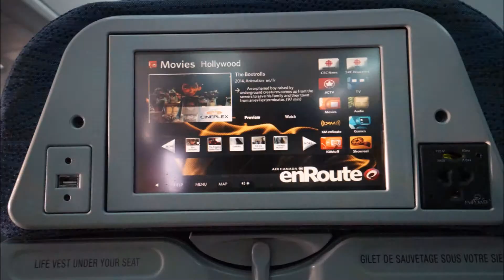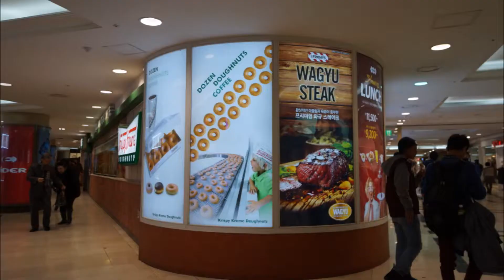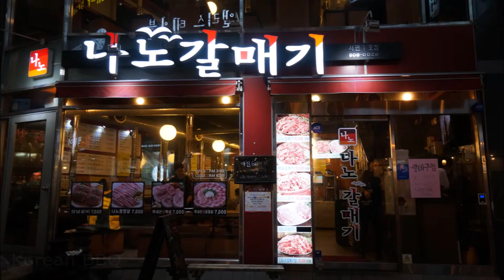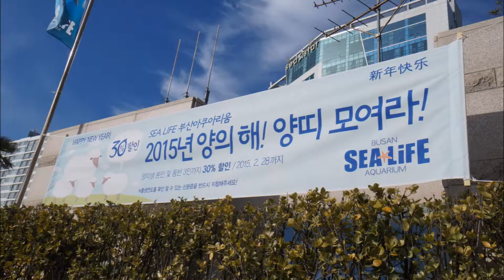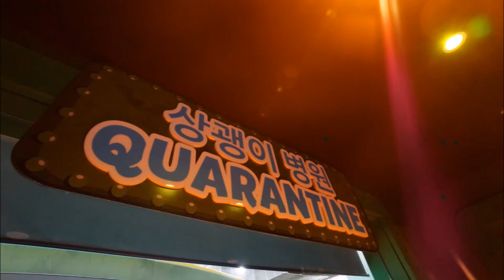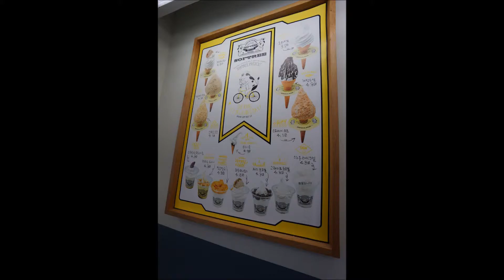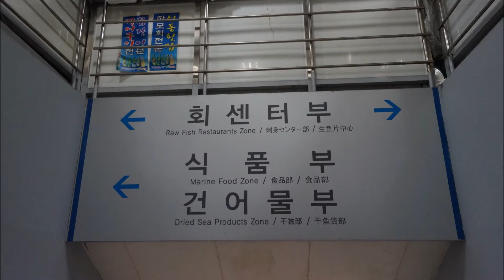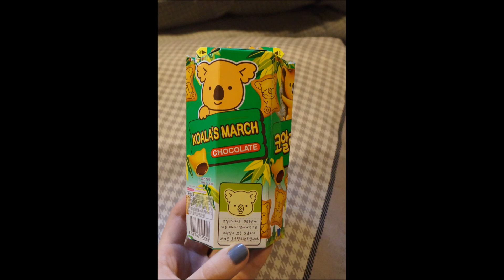Slideshow | New Year's | BUSAN, SOUTH KOREA 2014 & 2015